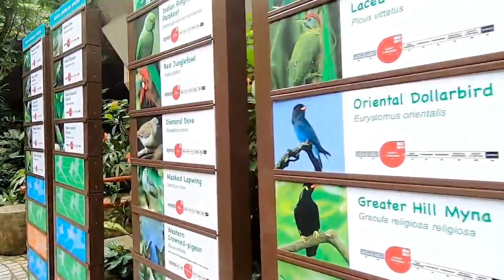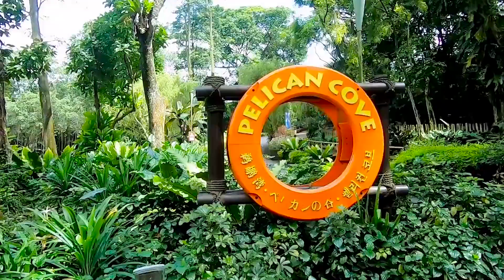Vườn Chim Jurông Singapore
♫ Đời người như mây bay, gió thoảng, dài chẳng nổi một lần chớp mắt, sâu chẳng nổi một cái nhíu mày. Sống, đi và khám phá nghĩa là dc trải nghiệm nhiều hơn, thú vị hơn, sâu sắc hơn, vượt lên thời gian hữu hạn mà tạo hoá chi phối trước khi chúng ta "hết hạn hành trình"
Có lẽ vậy thôi cũng đủ để mỗi người chúng ta không ai hối tiếc.
"Cảm ơn các bạn đã ủng hộ và đón xem video của Xuân Huynh Tourguide
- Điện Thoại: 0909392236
© Bản quyền thuộc về XuanHuynhTourguide
© Copyright by XuânHuynhtourguide ☞ Do not Reup"